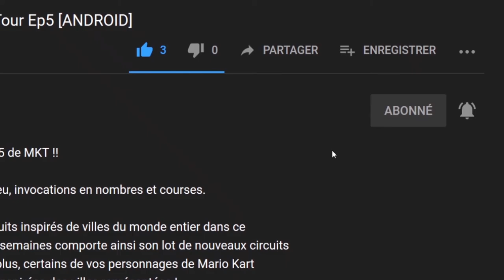Finall Fantasy XII: The Zodiac Age - On fini au cachot!!! [PC #4]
FINAL FANTASY XII THE ZODIAC AGE – Le grand classique fait son retour, entièrement remastérisé pour PC pour la première fois, avec de nouvelles options de jeu améliorées.

RETOUR DANS LE MONDE D’IVALICE
C’est une ère de conflits qui vous attend sur Ivalice. Le petit royaume de Dalmasca est en ruines après sa conquête par l’empire d’Arcadia, et son avenir est incertain. La princesse Ashe, la seule et unique prétendante au trône, se dévoue corps et âme à la cause de la résistance.
Vaan, un jeune orphelin de guerre, rêve de voler sans contraintes à travers les nuages. Joignez-vous à ces alliés improbables et à leurs compagnons alors qu’ils entament une quête héroïque pour délivrer leur pays de l’envahisseur et rétablir la royauté déchue.

Les nouveaux joueurs comme ceux qui reviennent à Ivalice y vivront une aventure grandiose qui les mènera d'un bout à l'autre de ce monde d’une manière inédite et optimisée.